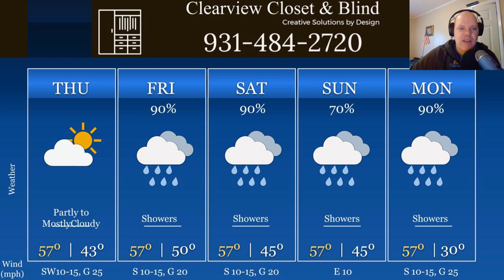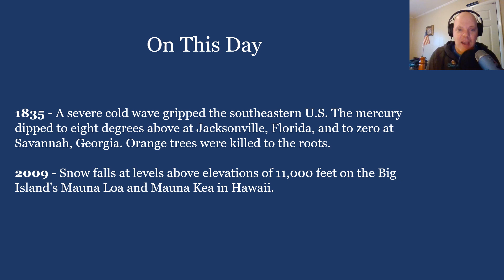MM"s Thursday 5-Day for Feb 8, 2024